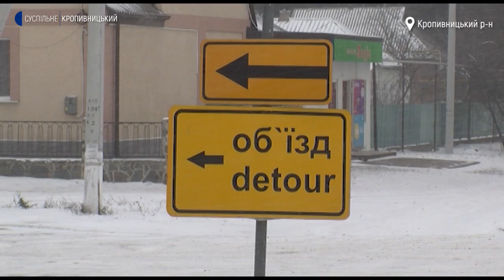Рух мостом у Знам'янці Другій до кінця року не відкриють, як планували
Рух мостом у Знам'янці Другій Кропивницького району до кінця року не відкриють. Працівники підрядної організації не встигли закінчити ремонт через дощову осінь, розповів Суспільному заступник керівника служби автомобільних доріг Олег Нагула. Що зробили і коли планують відкрити міст, Анна Добрань дізнавалась.